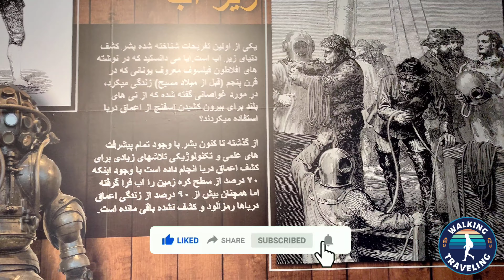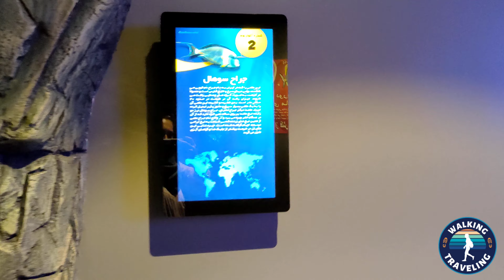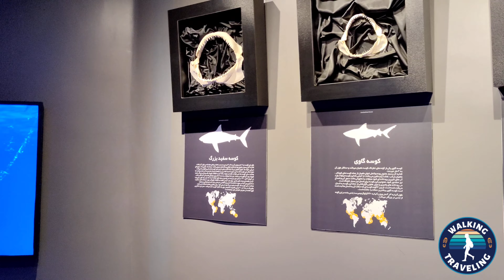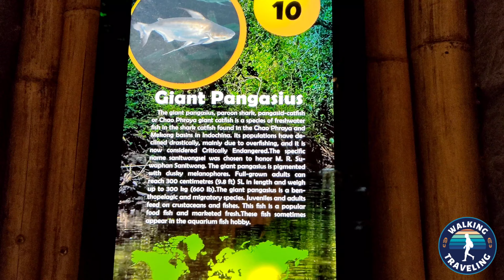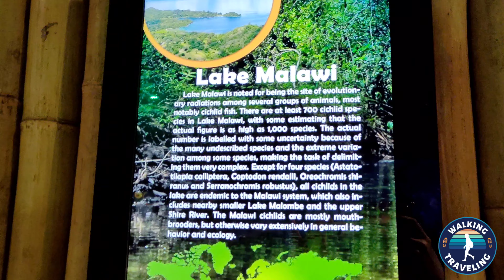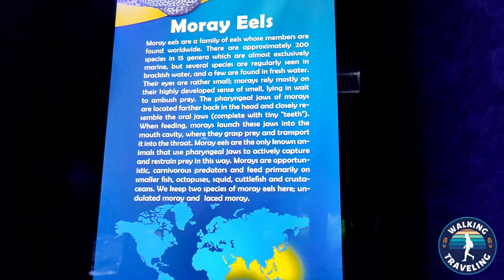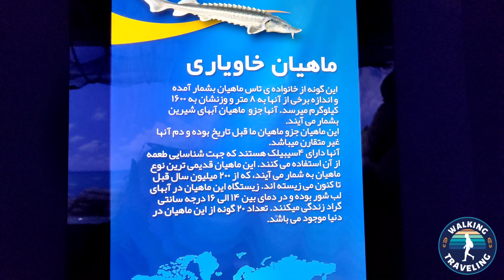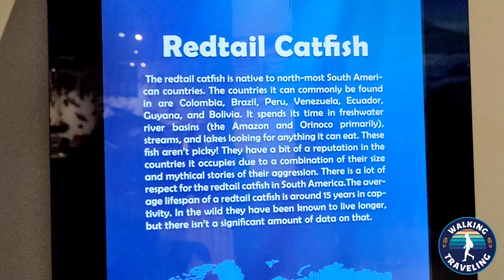Travel vlog(walking tour in amazing and unbelievable Aquarium 4k)North of iran ایران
If you're interested in the underwater world and watching colorful fish, but don't have the opportunity to travel to the crystal clear waters of the south, don't worry. Anzali Port is a place that invites you to watch aquatic life from five continents. A 40-meter underwater tunnel that displays beautiful scenes of underwater life. Just walk along this tunnel and wait for the small and big and beautiful fish of this aquarium to reach the glass walls and make you admire them.

in this video: travel vlog to North of iran amazing and unbelievable Aquarium 4k

Anzali Aquarium is considered to be the largest and most complete aquarium in Iran, which has a volume of three million liters of water and houses various creatures. This complex has 40 aquariums and terrariums and 40 meters of underwater tunnels, and its animals include birds, reptiles and aquatic animals. If we want to be more precise, 5000 aquatic pieces (numbers) of 200 different species live in this complex along with many reptiles and birds.
Anzali Aquarium is divided into different sections, such as the Persian Gulf Hall, Jaw, Amazon, Sea Cave, Caspian Sea, Shark Fish Section, Tunnel, Puffer Fish, Birds and Reptile Section, and Koi Fish, each of which is unique in its own way.
Anzali Port Aquarium can be considered one of the must-see places in Gilan. This complex is located in Anzali Free Zone. The interesting thing about Anzali Aquarium is that it is surrounded by restaurants, coffee shops, many shopping malls and of course the bird garden. This free zone, which is the closest free zone to Tehran, is the best option for a weekend trip to enjoy a trip to the bird garden and aquarium, as well as a pleasant shopping.

Iran
Tehran walk
Iran walking tour
Walk
Walking tour
Tehran
Aquarium
North of iran
ایران